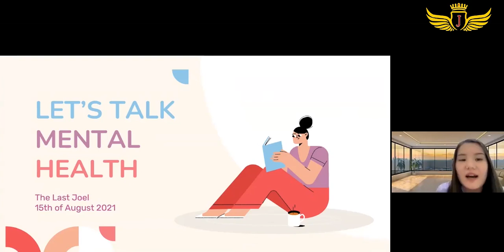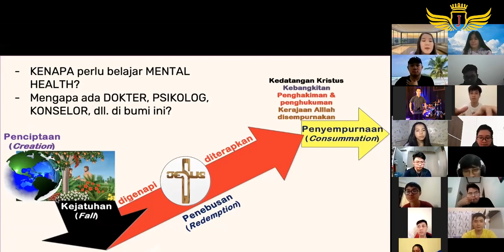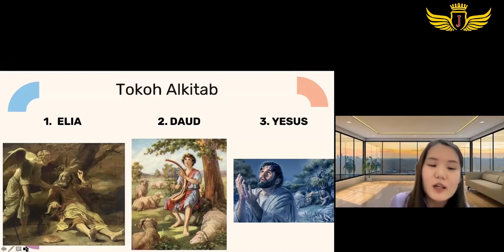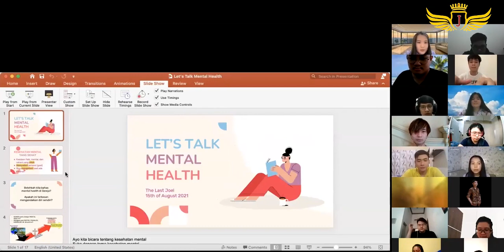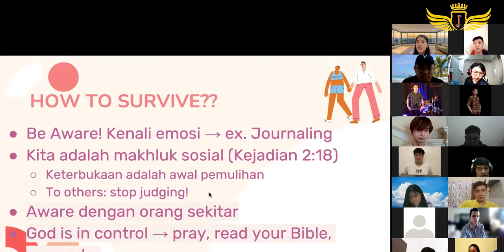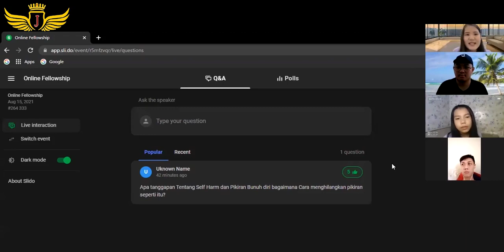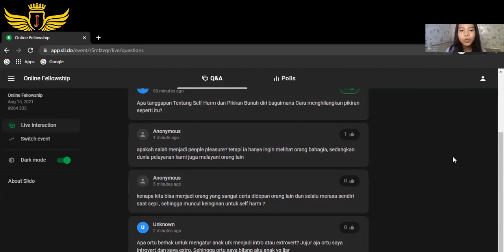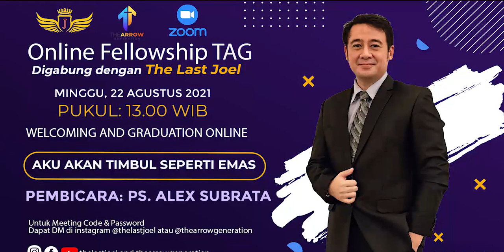Online Service The Last Joel - Loveilia Geovani I Let's Talk Mental Health I 15 Agustus 2021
HI GUYS!
LET’S WELCOME THIS NEW MONTH WITH GRATEFULNESS!

Mari kita mengikuti ibadah online hari ini dengan ucapan syukur karena Tuhan selalu menyertai kita sampai hari ini. Let's pray, praise, and worship God together! Agar hari ini Tuhan lawat kita semua, kita bisa alami perjumpaan dengan Tuhan dan menikmati hadirat-Nya.

Happy Sunday! God bless you.